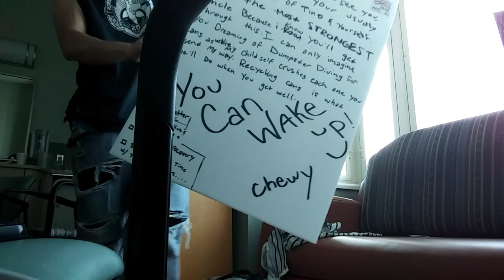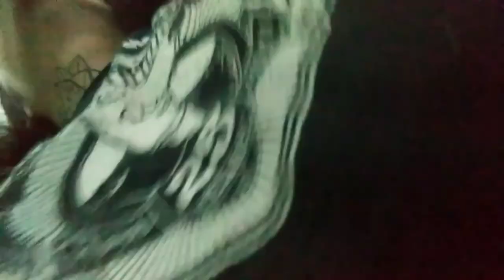HE'S IN A COMA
here we all go again where i TELL YOU, well interact with you aside from you seeing me live around thos glass screen, that youre watching me, yet now as seconds go by, reading. NOW, after reading this, please TRY AND REALIZE that there's always a brighter side to life? "Stay positive" because there's never time in this short lifespan of ours for negativity. im seriously being honest as youre reading this, laughter, positivity, even knowing each day we wake up alive, is just exceptionally better than thinking about the unfortunate things that go on in this crazy sphere, all the bad things in our life, all the crazy decisions we make that take a toll in the long run for us as humans, in a beyond far space, galaxy, that we are continuously progressing at finding out what's out there. TIME itself scares me, yet its constantly going by down to the seconds you're reading this description, or even minutes depending on if you watch this whole vlog. I am, well I was dabbing dishwasher, on this crazy internet interacting world called youtube. Now I am just Jesus Ortega, the only restaurants dishwasher that tries to record a video everyday. I love washing dishes and have been washing newmurous cups, plates, bowls, ramekins, for the past 3 years. without a committed dishwasher, cooks aren't able to place the food they worked hard to prepare on, then servers or runners can't take out food, the customers don't have clean silverware or anything to eat on for that matter. in that moment if a good amount of customers realize for whatever reason the service is bad only because someone wasn't making everything clean in the back then they choose to leave. that obviously slows business down, in some cases that restaurant gets shut down. without happy customers coming in your restaurant, there wouldn't be money in your pocket. Check in your pocket now or think weather or not you have money in your card, don't worry I upload a video every day, I can wait. if you do have money think about this. EVERY TIME YOU GO EAT OUT IN A RESTAURANT AND THERE'S A MAN, WOMAN, JUST A HUMAN, TIP THEM! Now I have never been a sever or ever worked where i get tips, but servers, bussers, bartenders, do not I REPEAT, as i TYPE this on my phone again, DO NOT make the same amount as the back of house, ONLY because of the tips. most people can't even tip twenty percent of the bill not knowing each one of them servers get half if they're lucky, but usually a quarter of what the cooks, prep, and dishwashers get paid. you don't know what anyone's going through, each one of us humans don't even think and or guess about it, we all should just be positive about any situation that gets in our way. Maybe someone, or a close friend, even a pet we have has left this world, unfortunately passed and dies, maybe we have to do anything beyond what we would've ever believed, ONLY to help the people around us, or even ourselves. At least we woke up the next day. our lifespan is really two short to dwell on the unfortunate things in life, yea 90 years seems like a lot but it really isn't. I know for a fact when I get even close to that age, I will have some sort of memory loss, or just forget moment in my life. I vlog everyday to help myself to remember each moment that I forgot or misplaced, good, bad, and unfortunate. I'm dabbing dishwasher, if you've read all this thanks, I could type way more, yet I'm just honesty tired, it's 4:30 am and I thought this ONE AND ONLY description within each second I was typing, and YOU'RE reading this through that crazy unfortunate piece of technology us as humans are slowly not gonna survive without.
MyINSTAGRAM-dabbing dishwasher
MyTWITTER-dabbing dishwasher
MyFACEBOOK- my name jesus Ortega or dabbing dishwasher
MySNAPCHAT-dabbing dishwasher or type satinlovesus666...hopefully you find me. oh I believe I made a PAYPAL account under dabbing dishwasher^.^